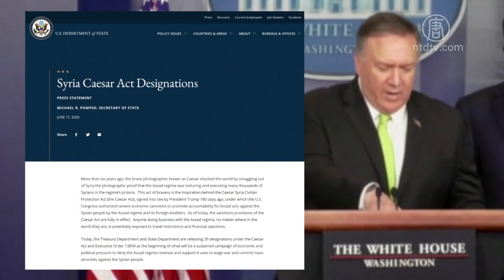美《凯萨法》生效 制裁阿萨德独裁政权 720P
文章标题：美《凯萨法》生效 制裁阿萨德独裁政权

【新唐人北京时间2020年06月18日讯】周三，美国政府宣布对叙利亚独裁政权及那些使该政权得以延续的外国支持者，实施新一轮制裁。制裁对象包括叙利亚独裁者阿萨德及其妻子阿斯玛。

6月17日，美国国务院和财政部宣布，根据川普总统签署的“2019年凯撒叙利亚平民保护法案”（凯撒法案）及13894号行政令，对叙利亚阿萨德政权及其外国支持者实施制裁。

新一轮制裁旨在迫使阿萨德政权接受联合国安全理事会2015年第2254号决议案，即实现停火及叙利亚政治转型谈判。

本次公布了39个被制裁实体和个人，包括阿萨德本人及其妻子阿斯玛（Asma al-Assad）。

国务卿蓬佩奥在国务院声明中说，“阿斯玛·阿萨德在其丈夫及她自己家族成员的支持下，变成叙利亚最臭名昭著的战争暴利者之一。现在，与这些人或实体中的任何一个进行业务往来的人都有受到制裁的风险。”

除了制裁那些资助阿萨德政权的外国实体和个人外，那些破坏通过和平途径解决叙利亚冲突的个人及其家人，也同样会被制裁。

叙利亚内战持续9年多，阿萨德政权对叙利亚人实施杀戮、酷刑甚至使用化学武器，超过50万叙利亚人死亡，流离失所的人占叙利亚战前人口的一半，达到1,100万。

目前该国经济已陷入崩溃，叙利亚货币贬值如废纸，已有多地开始使用土耳其货币。联合国叙利亚问题特使盖尔·佩德森（Geir Pedersen）16日警告，叙利亚可能会爆发饥荒。

新唐人记者李兰综合报导

然后人数。

大纪元

2005年1月12日